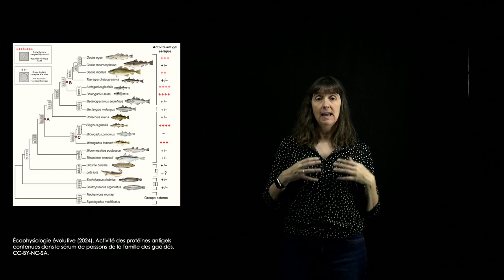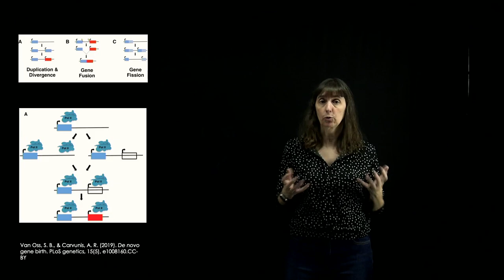Écophysiologie évolutive: les gènes de novo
Capsule portant sur l’évolution des gènes de novo. Ressource éducative libre créée par Nadia Aubin-Horth, professeure titulaire au département de biologie de l'Université Laval, comme matériel complémentaire au livre interactif en ligne Écophysiologie évolutive, disponible gratuitement sur la plateforme Pressbooks. CC-BY.